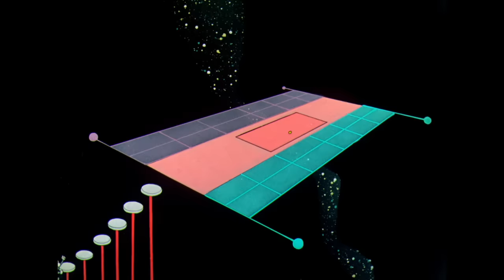Looney Tunes | Travelling to Space! | Classic Cartoon Compilation | WB Kids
It's Duck Dodgers in the 24½th century! Watch Duck Dodgers, Sgt. Joe Monday, Bugs Bunny and Marvin the Martian's adventure in space!

Looneu Tunes Available on Digital!